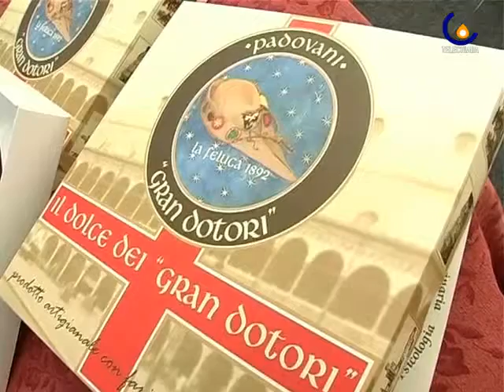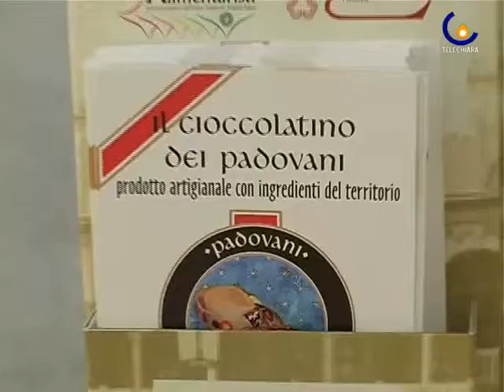090924 Il cioccolatino padovano a forma di feluca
Padova - I Pasticcieri dell'Upa di Padova presentano un dolce e un cioccolatino dedicato ai padovani gran dotori (Micaela Faggiani)